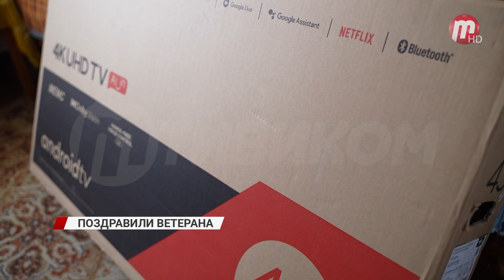В честь дня Победы ветераны Бурятии несколько дней принимали у себя гостей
Дмитрий Михайлович Бобровский к высоким гостям привык. Ветерану 98, но он по-прежнему бодр и вовсю улыбается. 9 мая участника Великой отечественной навестил глава Бурятии. Дмитрий Михайлович рассказал, что война застала его в 16-летнем возрасте, когда он учился в колледже. Студентов погрузили в вагоны и отправили в Москву. Там нашего героя распределили в разведроту и отправили на Курскую дугу. Юный разведчик участвовал в боях под началом знаменитого маршала Советского Союза Ивана Конева. В 1943 году Дмитрий Михайлович получил серьезное ранение, отправился в госпиталь в Баку и только в 1944 году вернулся домой. Награжден орденом Отечественной войны I степени и медалью «За Победу над Германией». А на память об этом визите у Дмитрия Михайловича останется большой телевизор. Такие в нашей республике вручили всем участникам войны.